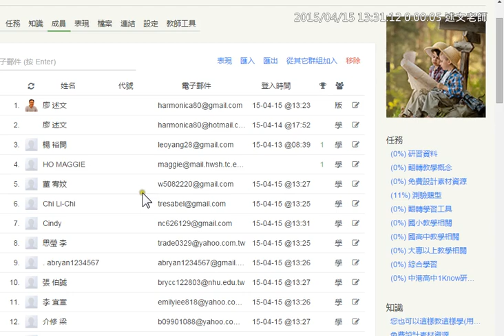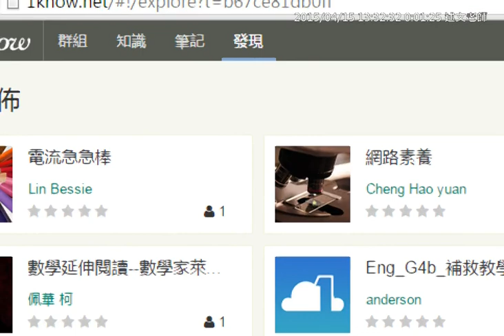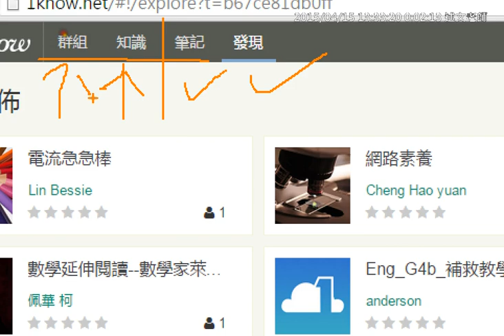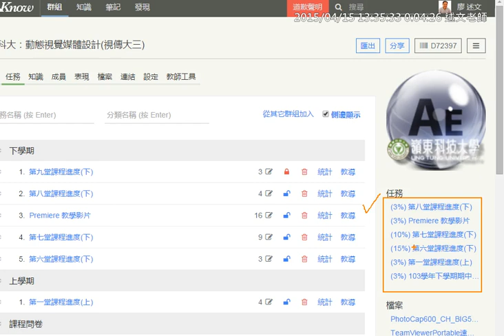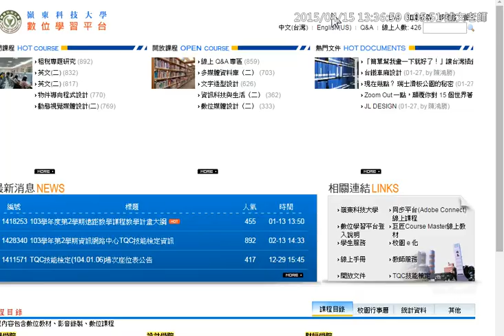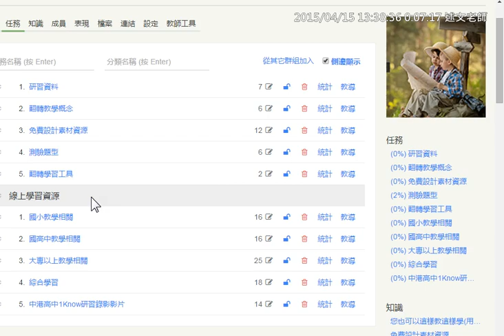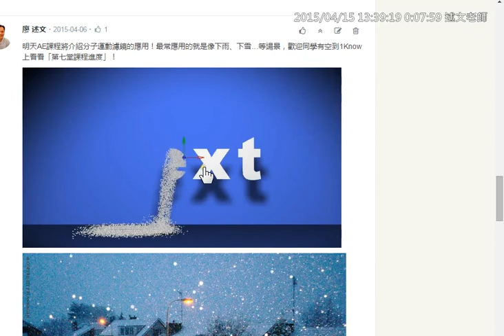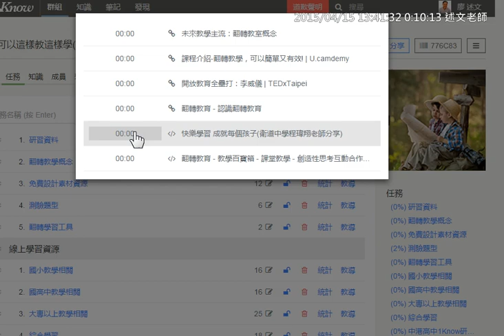02：1Know基本介紹與教學經驗分享